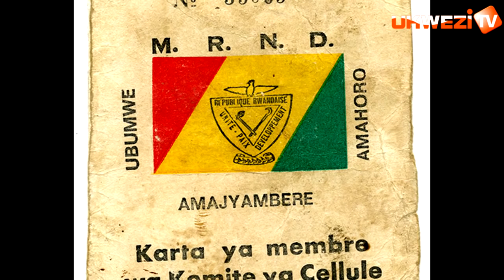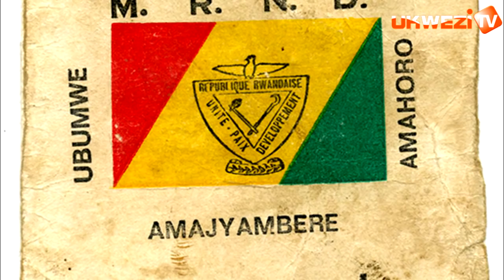Byinshi utazi kuri Perezida Juvenal Habyarimana wiyise Kinani||Yigeze kwitwa UMUBYEYI w'Abanyarwanda